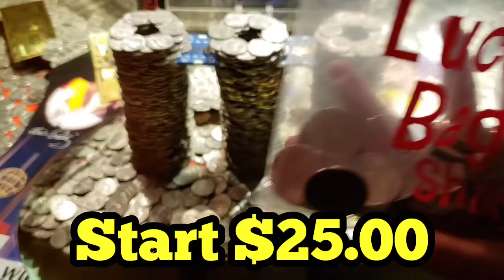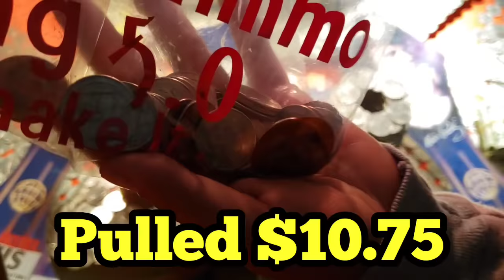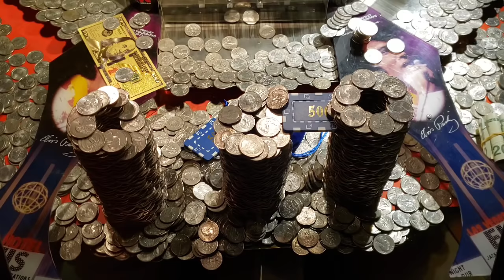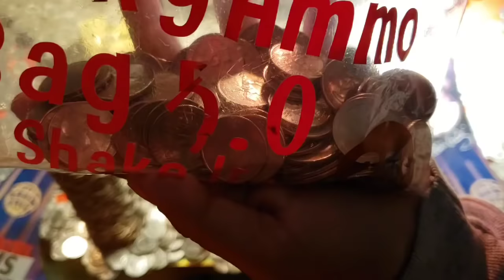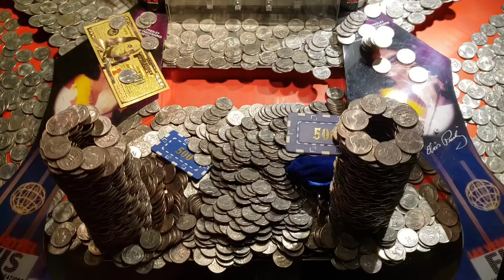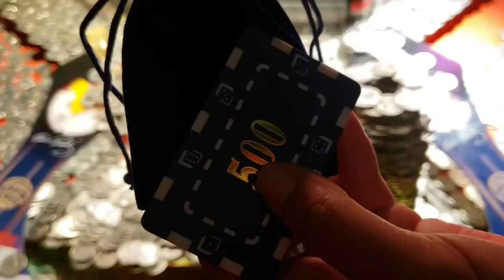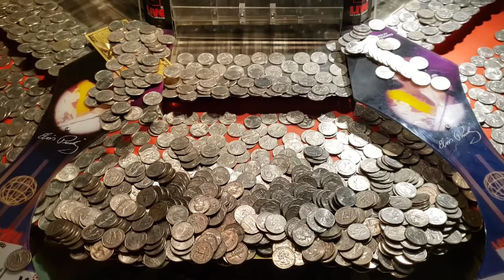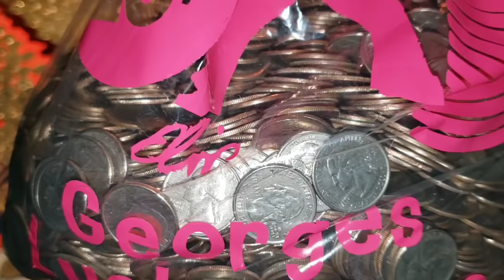RECORD WIN Inside The High Limit Coin Pusher Jackpot WON MONEY ASMR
Jeremy & George head South for another quick trip to visit their BFF, Elvis

George & Jeremy find a playing field that they just can't resist

George decides that the "towers" are actually part of an elaborate bridge and therefore not towers at all

How much money do you think they'll win this time

PUBLISHED ON:
10.17.20